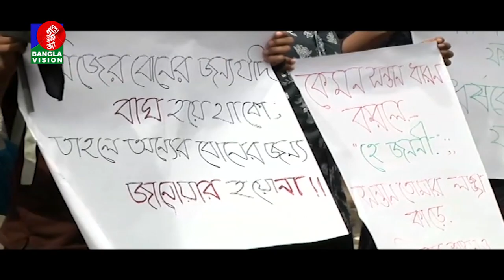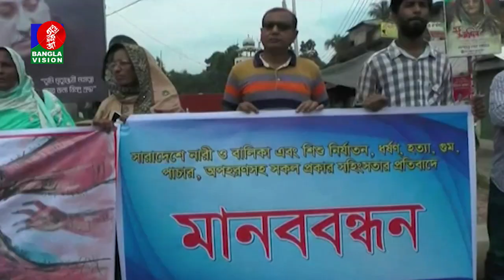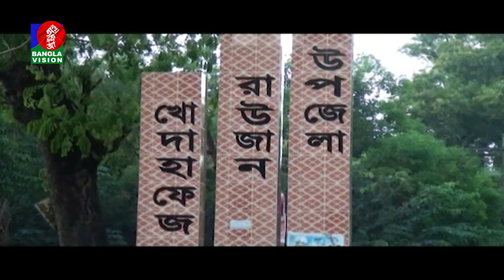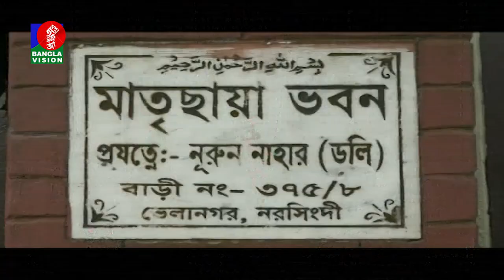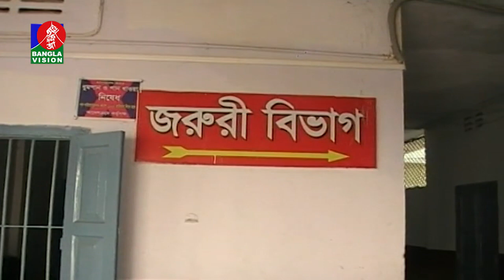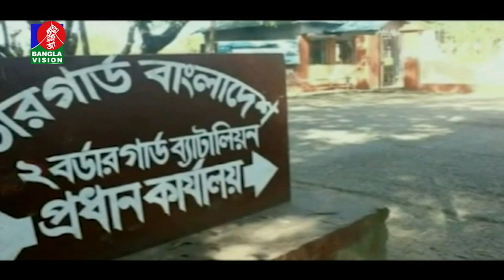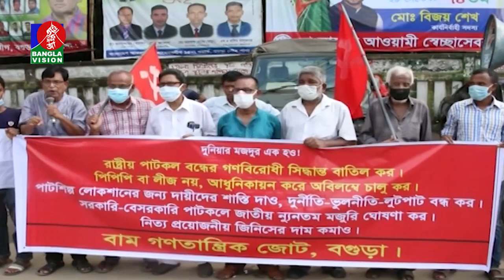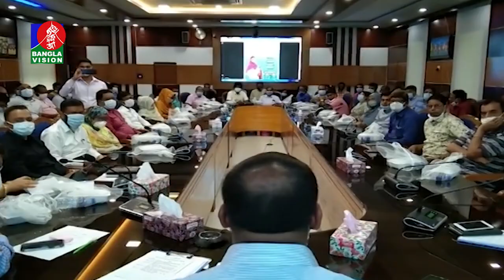সন্ধ্যা ৬ টার বাংলাভিশন সংবাদ | Bangla News | 06_October _2020 | 6:00 PM | BanglaVision News